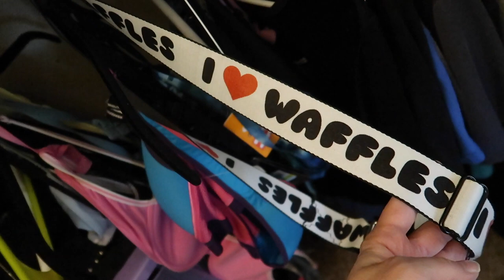Cleaning Out The Closet | VLOG 💁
Cleaning out the closet. Episode 1105

You can also use this link to shop for any other products on amazon that you are interested in.